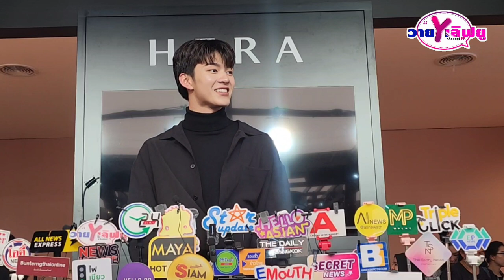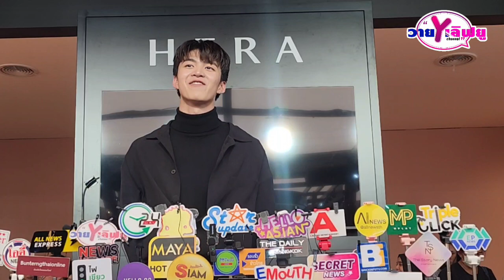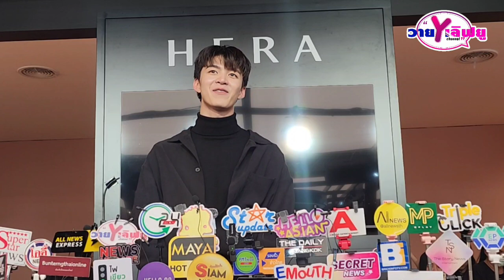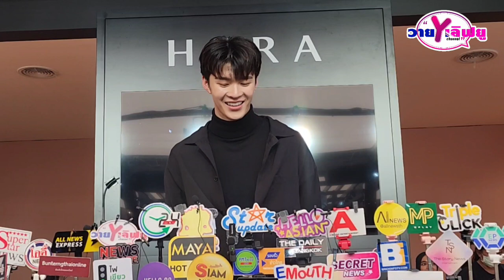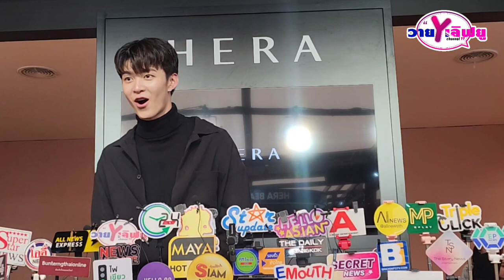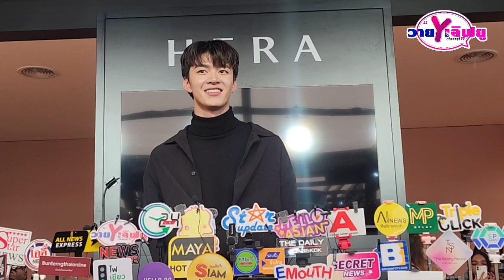" มีน-นิชคุณ"ใจหาย#TheReboundSeries จบเร็ว เล่าซีนอารมณ์สุดพีคใน#ดุจอัปสร เอ็นดูฝากเชียร์แข่งบาส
" มีน-นิชคุณ"ใจหาย#TheReboundSeries จบเร็ว เล่าซีนอารมณ์สุดพีคใน#ดุจอัปสร เอ็นดูฝากเชียร์แข่งบาสผิดไหว้ก็จะเขินหน่อย